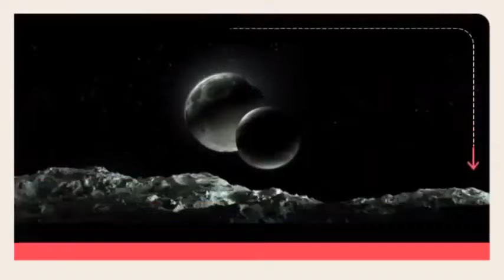ALIEN CREATURE CAUGHT ON TAPE AREA 51 ( BLACKNIGHT SATELLITE RARE!)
Alien caught on tape outside of area 51,Black Knight satellite footage! From an Apollo 16 UFO sighting to a possible ...